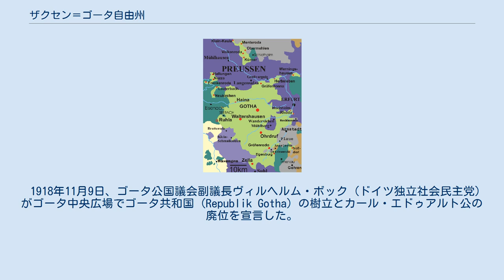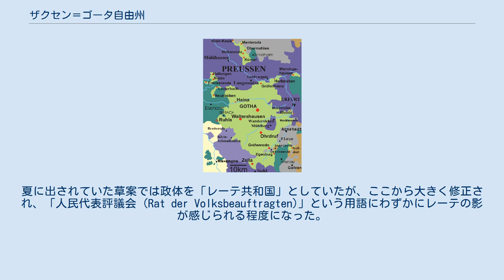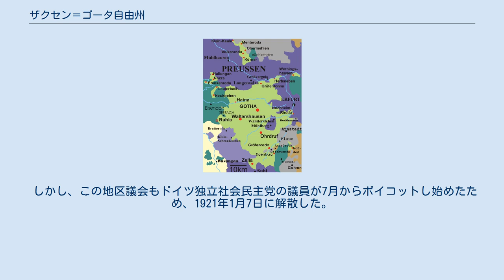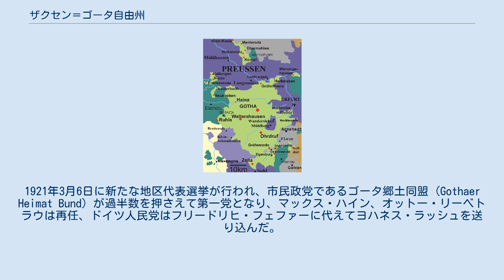ザクセン＝ゴータ自由州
ザクセン＝ゴータ自由州 (ドイツ語: Freistaat Sachsen-Gotha) は、1918年のドイツ革命でザクセン＝コーブルク＝ゴータ公国の君主制が廃止されて成立したドイツ国の自由州である。
1920年5月1日に他のテューリンゲン諸邦6州と合邦してテューリンゲン州となった。
当初はゴータ共和国 (Republik Gotha) と号した。
 1918年11月9日、ゴータ公国議会副議長ヴィルヘルム・ボック (ドイツ独立社会民主党) がゴータ中央広場でゴータ共和国 (Republik Gotha) の樹立とカール・エドゥアルト公の廃位を宣言した。
11月14日にはゴータで最後のザクセン＝コーブルクおよびザクセン＝ゴータ合同議会が開催された。
ここでカール・エドゥアルト公は退位を宣言し、議会は解散した。
この際、ザクセン＝コーブルク公国とザクセン＝ゴータ公国は別の道を歩むことが確定した。
 オットー・ガイトナー率いるゴータ労兵レーテ評議会は、ザクセン＝ゴータ公に代わる統治体制を構築していった。
11月30日の労兵レーテ評議会代表者会議の後、行政権が「州政府・人民代表評議会」と称する3人のゴータ州人民委員、ヴィルヘルム・ボック、エミール・グラボウ、アドルフ・シャウダーに引き継がれた。
ボックは翌年2月上旬に辞任し、アルビン・テナーに交代した。
 1919年1月23日に人民代表評議会はゴータ州議会選挙の投票日を2月23日に決定した。
選挙ではドイツ独立社会民主党が絶対多数を獲得した。
選挙期間中の1919年2月18日にはメルカー将軍率いるヴァイマル共和国軍がゴータを占領した。
これはヴァイマルでの国会開催に対する武装蜂起を準備していた疑いによるものだったが、占領に対して労働者らはゼネストで対抗した。
1919年3月26日、シャウダー、グラボウ、テナーの3人は、新たに選出された州議会からそれぞれ10票ないし8票を得て州政府メンバーに選出された。
 1919年4月12日、「コーブルクおよびゴータ自由州の地域問題の管理に関する州条約 (Staatsvertrag über die Verwaltung der gemeinschaftlichen Angelegenheiten der Freistaaten Coburg und Gotha)」が締結され、ザクセン＝ゴータとザクセン＝コーブルクは正式に分離され、1826年から続く合同が解消された。
カール・エドゥアルト公が所領の喪失に対する補償金1,500万マルクを拒否すると、1919年7月31日には州議会が「ゴータ公家の相続財産、リヒテンベルクの信託遺贈、エルンスト＝アルベルトの信託遺贈、シュマルカルデンの森林および家領の没収に関する法律」を採択した。
これはドイツで唯一成立した君主家の財産を収用する法律だったが、1925年6月18日のライヒ裁判所判決で違法とされて廃止された。
1919年5月28日には超党派的な支持で「テューリンゲン諸邦の統合に関する共同体条約 (Gemeinschaftsvertrag über den Zusammenschluss der thüringischen Staaten)」が承認された。
ヘルマン・ブリルが起草した州憲法は1919年12月23日に「ゴータ共和国の暫定統治に関する法律 (Gesetz für die vorläufige Regierungsgewalt in der Republik Gotha)」 として可決された。
夏に出されていた草案では政体を「レーテ共和国」としていたが、ここから大きく修正され、「人民代表評議会 (Rat der Volksbeauftragten)」という用語にわずかにレーテの影が感じられる程度になった。
 1920年3月のベルリンでのカップ一揆に連動して、ドイツ独立社会民主党率いるザクセン＝ゴータ自由州政府はゼネストを呼び掛けた。
この際、武装した労働者がゴータ刑務所を襲撃したため、1920年3月13日にエアフルトのヴァイマル共和国軍部隊がゴータに投入された。
これにより一時内戦状態になり、ゴータでは衝突で100人以上の死者が出た。
3月18日にヴァイマル共和国軍部隊は一部を残してエアフルトに撤退したが、3月20日にはマールブルクの部隊がゴータに投入された。
メヒターシュテット村では労働者15...